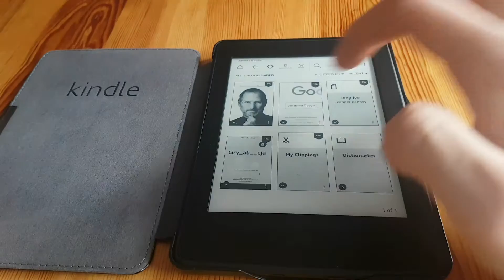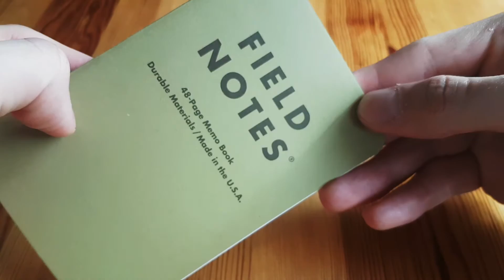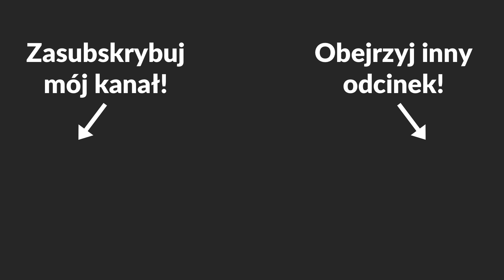Co jest w mojej torbie? [SetApp]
W środku same pomadki, szminki i inne ustrojstwa.

SetApp to seria, w której opowiadam o sprzęcie i aplikacjach, z których aktualnie korzystam.

Adres e-mail do zapytań biznesowych znajduje się w opisie kanału.

Muzyka: "SYRIA" - Mr. Logistix (buukwerm)